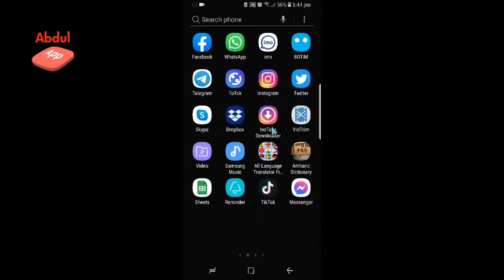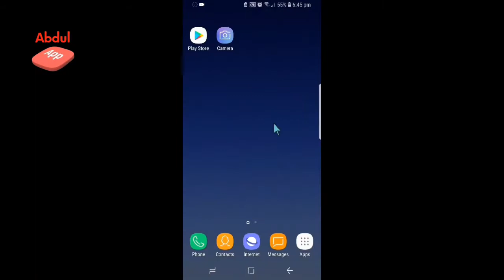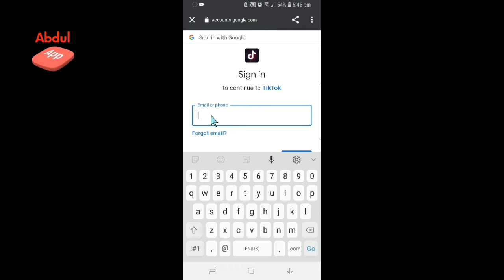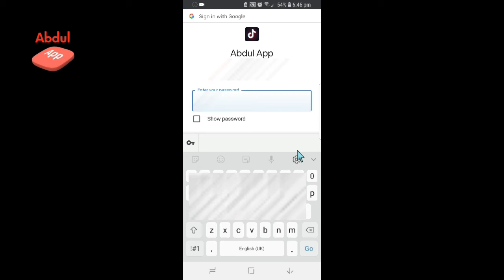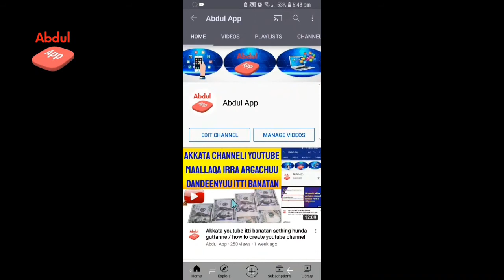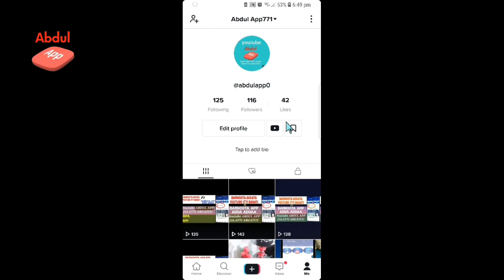Youtube fi Tiktok Wal Irratti Hidhu dandeenya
Akkata link youtube keenya tik tok jala itti keenyu

Akkata youtube keenya tik tok dhan wol qabsifnu

Barnoota kanan dura //